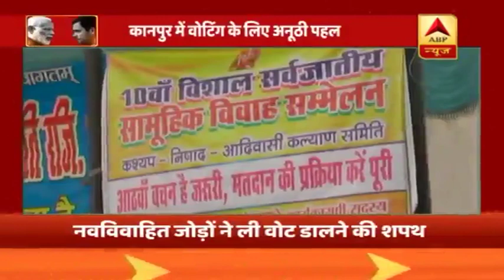सुमित्रा महाजन नहीं लड़ेंगी लोकसभा चुनाव, 2 मिनट में देखें इस चुनाव से जुड़ी हर बड़ी खबर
लोकसभा अध्यक्ष सुमित्रा महाजन इस बार का लोकसभा चुनाव नहीं लड़ेंगीं. इस बार के लोकसभा चुनाव में जनता को लुभाने के लिए कई नेता अज़ब-गज़ब तरीकों से प्रचार कर रहे हैं. इसी क्रम में बॉलीवुड की ड्रीम गर्ल और मथुरा से बीजेपी सांसद हेमा मालिनी वोटर्स को लुभाने के लिए कोई कोर कसर नहीं छोड़ रही हैं. हाल ही में हेमा मालिनी अपने संसदीय क्षेत्र में ट्रैक्टर चलाते नजर आई हैं. यहां देखें 2 मिनट में चुनाव से जुड़ी हर बड़ी खबर.